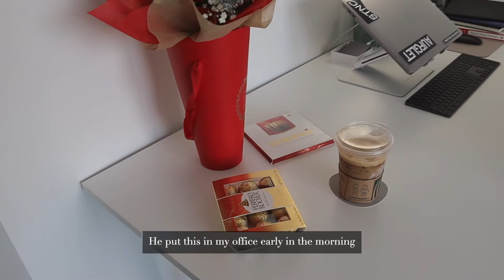[Boston Vlog] Valentine’s Day | Natural wine date | Panthella MINI & HAY table | Lush shopping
[Products mentioned]

[Music]

Music by Joey Howard - Feel the Rhythm (feat. Lil Fuego & B.C.Hill)